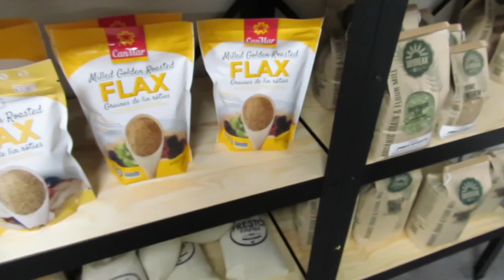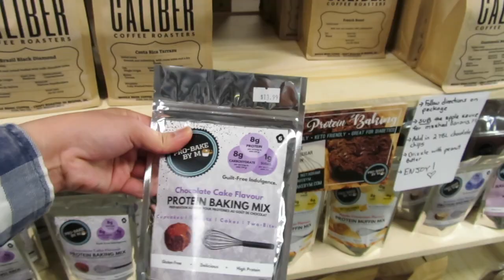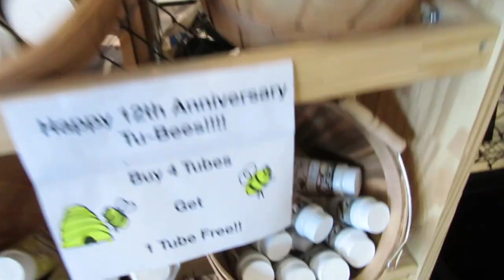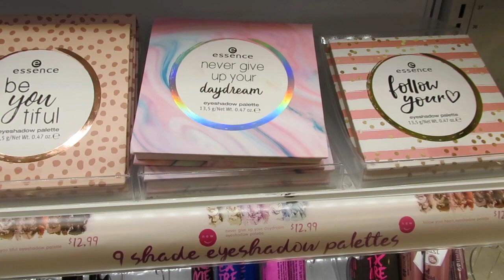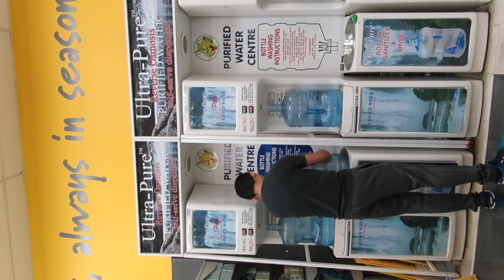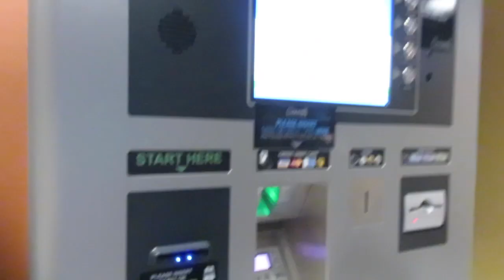RUN ERRANDS WITH ME | FRESH MARKET, SUPERSTORE, GIANT TIGER, KUYA WAYNE & CORNWALL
It has been three weeks since I uploaded a video due to the difficult circumstance that my family and I have been going through,  nevertheless life must go on and time will heal all pain and sorrow.

This video has been filmed a month ago so I do apologize for the very late upload.
In this video we went to a local market in regina where they sell fresh and organic vegetables , after we went grocery shopping at Superstore. I also showed where we usually get our drinking water for a really affordable price and where we choose to send money to our families in the Philippines so we can avail a free $10 fee.

I am beyond grateful to all the support that you have shown in my past videos. Your heartwarming comments just continues to motivate me . I’ll be making more fun videos for you guys.